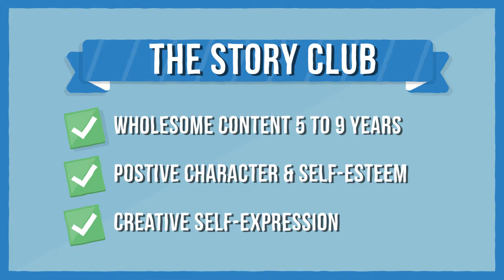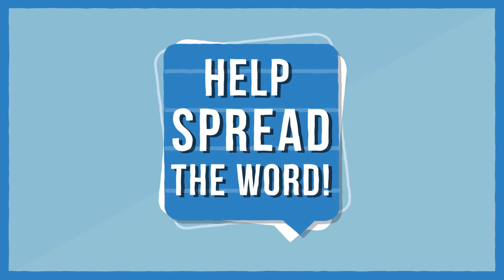Introducing The Story Club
The Story Club is a web series for children 5 to 9 years of age that's currently in development. Meet our fabulous team and learn how The Story Club can benefit your family!